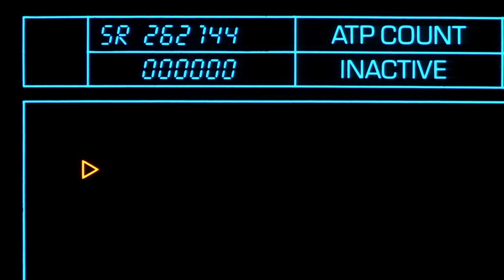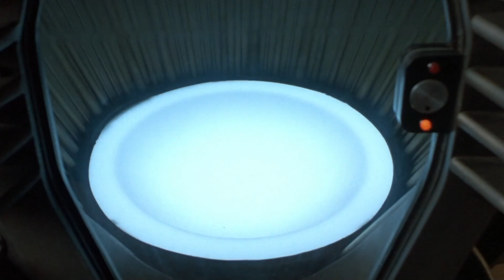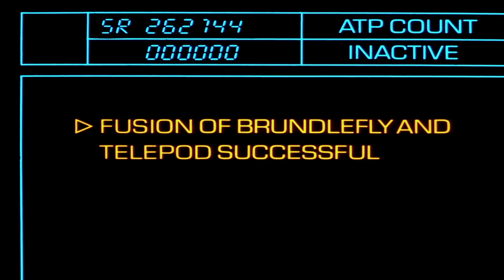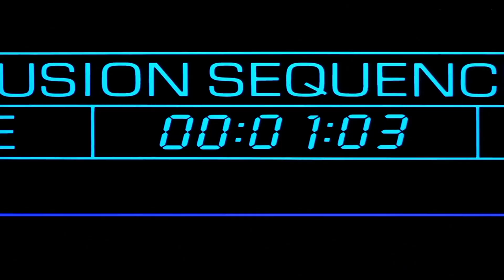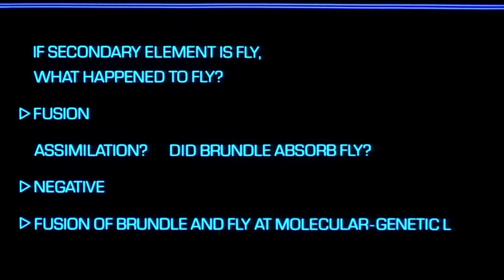Brundlefly (The Fly) Monster Anatomy Explored - Could More People Become Brundlefly Via A Virus?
Hello everyone! The Fly is an American sci-fi horror film starring Jeff Goldblum. It is based on a short story by George Langelaan and a 1958 movie of the same name. In true Kafkaesque fashion, the story follows a scientist, Seth Brundle who turns into a hybrid fly creature after one of his experiments goes horribly wrong. In today’s video, we will look into the Brundlefly, how he transforms, what his powers are, and his physical traits. So be afraid. Be very afraid as we unravel this creature, a grotesque fusion of man and insect.